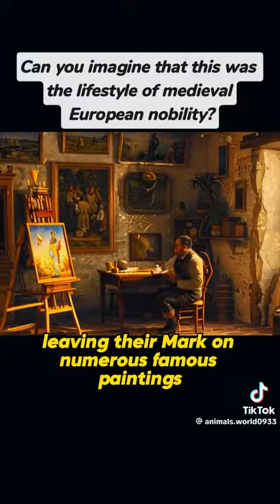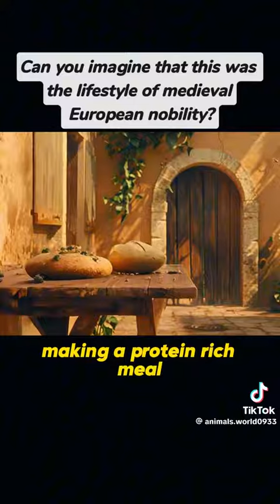European medieval meals